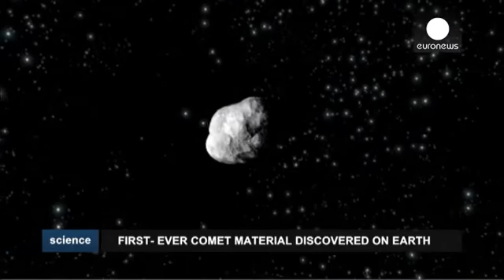First ever comet material found on Earth - science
A team in South Africa has discovered the first definitive evidence of a comet strike on Earth some 28 million years ago.

It's believed to have blown up over what is now Egypt, heating up the Sahara sand to a temperature of up to 2000 degrees Celcius, annihilating everything in its path.

"Comets are unique, comets are extraordinary because they carry very pristine material from our outer solar system and well beyond. So, you literally have a travelling chemical factory, which enters our Earth's atmosphere and explodes. The comet explodes, it shatters glass, it creates glass - molten glass - there is this lake of fire which creates a blast area of 6,000 square kilometers," says Professor David Block.

A specimen of the glass is on display in Johannesburg, together with an unusual rock collected in the Sahara 20 years ago. It is filled with microscopic black diamonds, believed to be part of a comet's nucleus.

The core of a comet is made up of material formed at the same time as our own solar system four and a half billion years ago. Scientists hope this discovery could help unlock some of the secrets of the formation of our solar system.

"NASA and ESA (European Space Agency) generally spend billions of dollars in designing spacecraft which can either send an impactor into the very nucleus of a comet.  I think the incredible point about this discovery too is that you don't need to go into space to collect the material, the material is right here," said Professor Block.